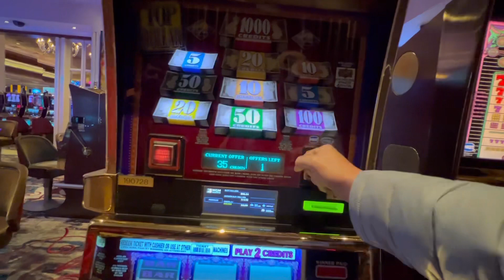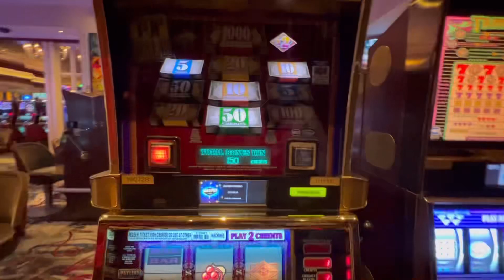PLAYING A TOP DOLLAR Already on A TOP DOLLAR! Hitting a EPIC 🎰 Handpay!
Trying A new top dollar already on the top dollar hitting this epic jackpot!